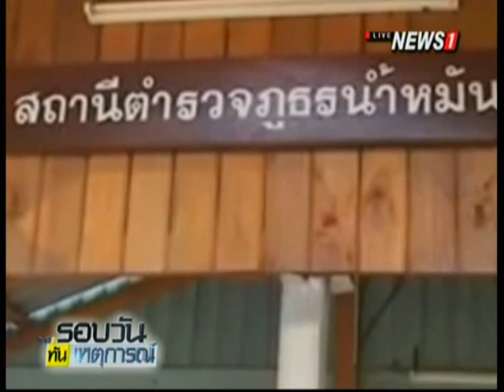ศาลนัดสอบ "สุเทพฯ" ฟ้องหมิ่น "ธาริต" ทุจริตโรงพัก 396 แห่ง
16/05/2016 ศาลนัดสอบ "สุเทพฯ" ฟ้องหมิ่น "ธาริต" ทุจริตโรงพัก 396 แห่ง